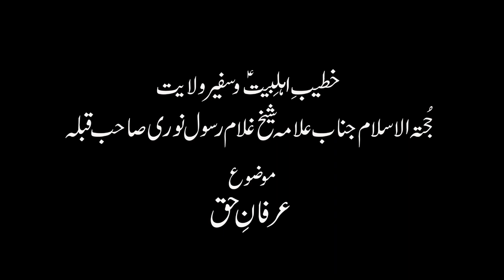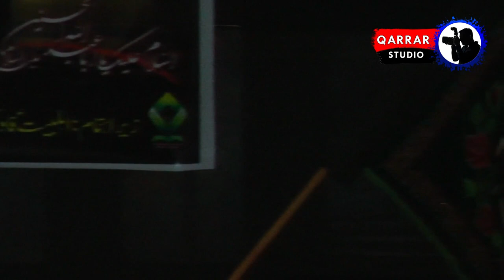Majlis Sham e Gariba | Alama Sheikh Ghulam Rasool Noori | Moharram 1443-2021 | Astana Madeen Sahib